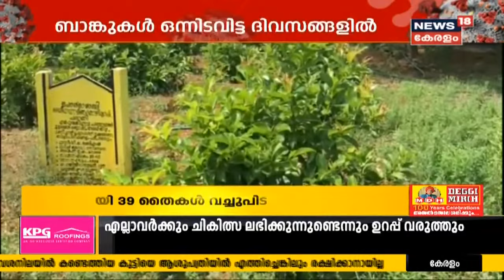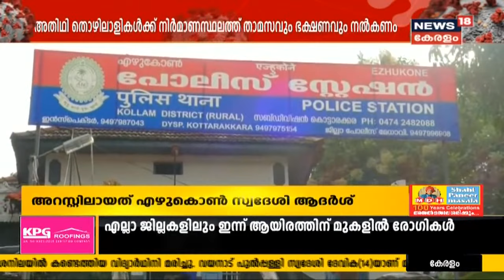Kerala News Updates | നാട്ടുവർത്തമാനം | Naattu Varthamaanam - Latest Local News | 8th May 2021